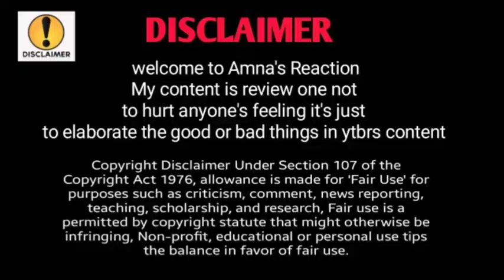DIVORCE ,BEEMARI , KHUSHI ,GHAM ,BEBO KA NAARA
divorce ho Gai😭,sitara yaseen,aik aur Ghar barbad  ,@Sitara Yaseen ,bebo gham SE nidhal

divorce ho Gai😭,sitara yaseen,aik aur Ghar barbad ho gaya,salmaa ka gham ,‎@Sitara Yaseen

Raees Asghar challenge 😏_ Muslimah sitara ki student _ Salma yaseen k students exposed _ Bia Madam ❓

Salma yaseen urgent live with supporters _ Meri Maa _ Maryam Fahad Asghar audio leaked_ proved

@Sitara Yaseen
@Salma Yaseen vlogs
@Raees Asghar vlogs
@Mustafa Sajid
@Jazib Zindagi
@Dilber Yaseen
@Babar Akbar vlogs
@Farooq yaseen
@4 sisters vlogs
@Malik Shahzad vlogs
@Abdullah Rehmani Vlogs
@Muslimah Roshan
@Kiran Reaction

@Sitara Yaseen
@Salma Yaseen vlogs
@Raees Asghar vlogs
@Mustafa Sajid
@Dilber Yaseen
@Babar Akbar vlogs
@Farooq yaseen
@4 sisters vlogs
@Malik Shahzad vlogs
@Abdullah Rehmani Vlogs
@Muslimah Roshan
@Kiran Reaction
@Bebo ki Roshani
@shamim family vlogs
Anoshay Nadeem reaction
@Saba Ibrahim
@shoaib Ibrahim